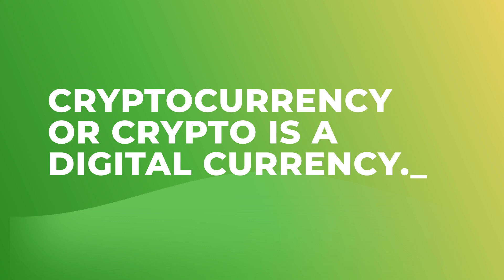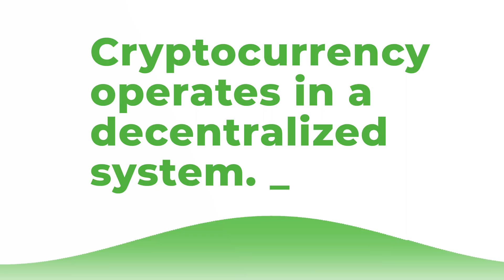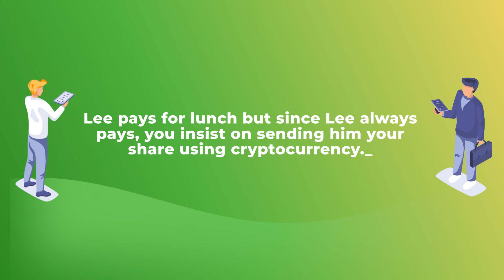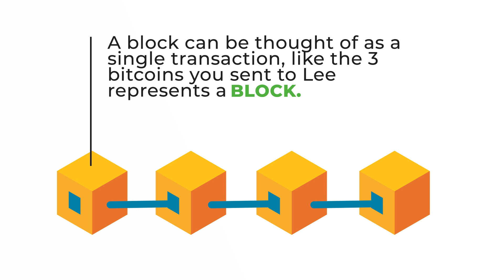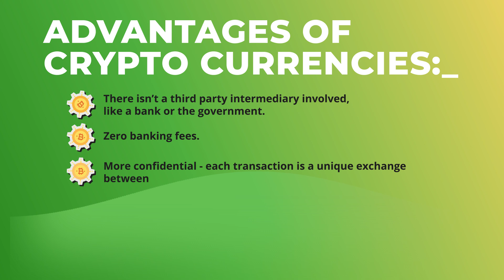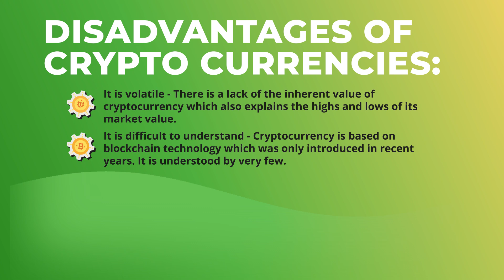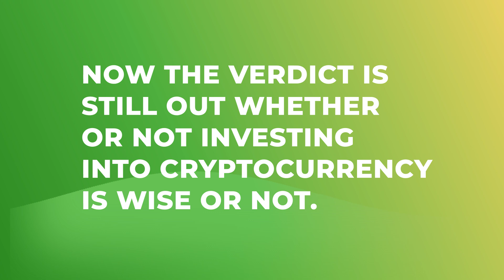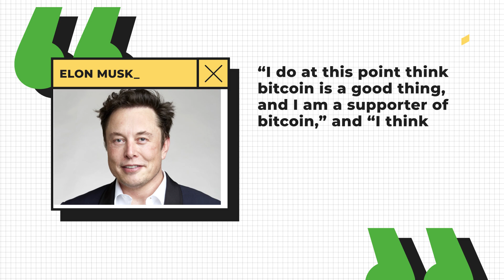Cryptocurrency Explained for Beginners!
So, You've heard about it. Talked about it. Maybe even invested in it. But do you understand it?

I'm talking about cryptocurrency!

This video breaks down what crypto is and illustrates an easy-to-follow example of how it works.

Intro: (0:00)
Cryptocurrency definition: (0:50)
The biggest difference between crypto and the USD: (1:16)
Crypto example: (1:56)
Blockchain technology: (3:07)
Advantages: (4:28)
Disadvantages: (4:59)
Future of crypto: (5:36)
Is it a good investment?: (6:56)

Interested in talking with someone from our team? Sign up to get notified when we are accepting new clients